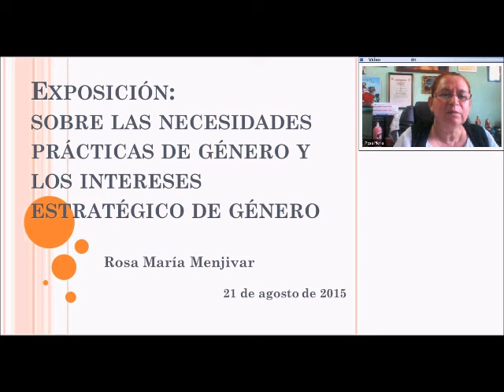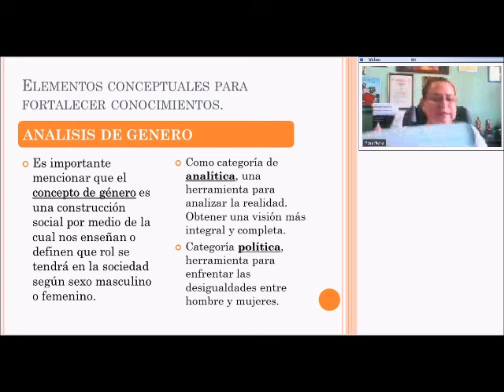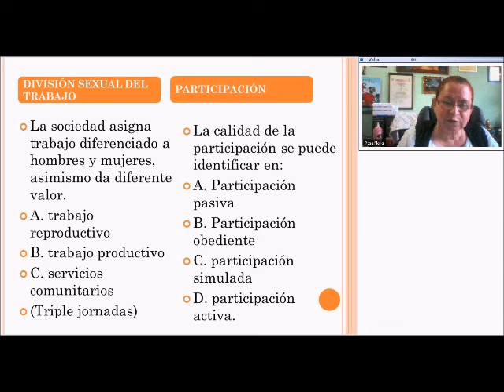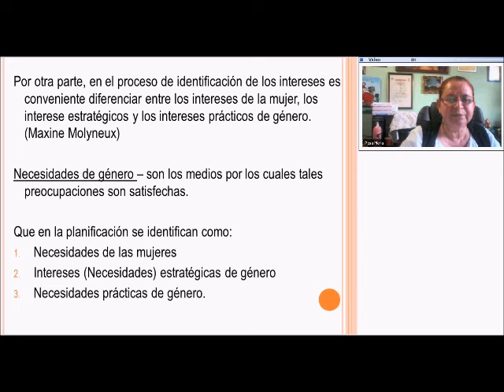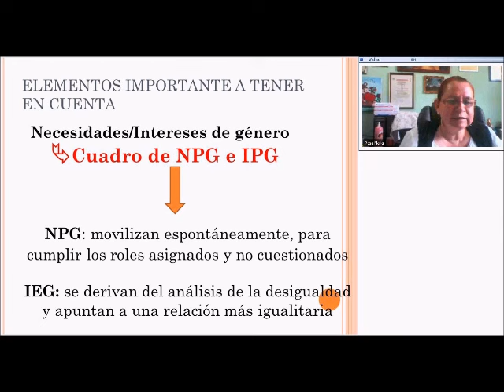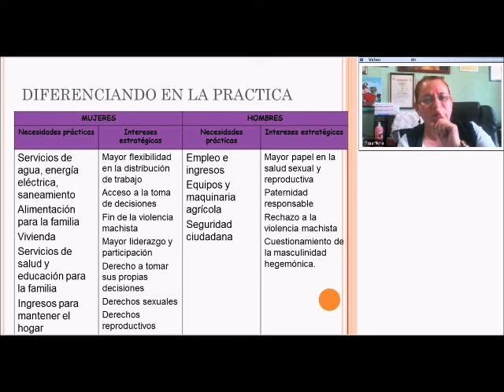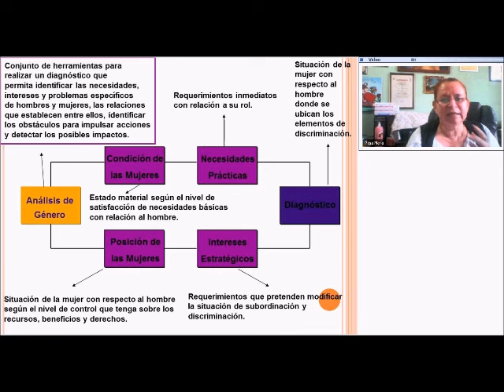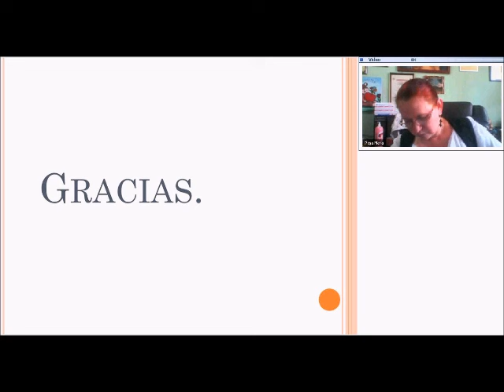Viernes 21 de agosto. Docente: Rosa María Menjivar.